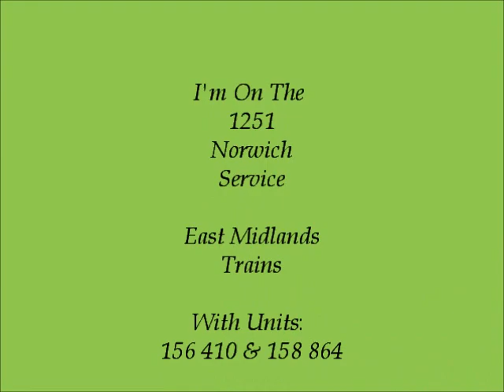East Midlands Trains Liverpool Lime Street To Manchester Oxford Road On 22/6/19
On the 1251 Norwich via Nottingham service

With 156410 and 158864